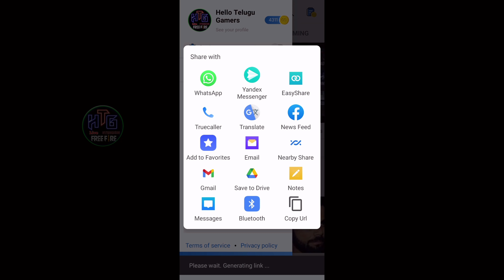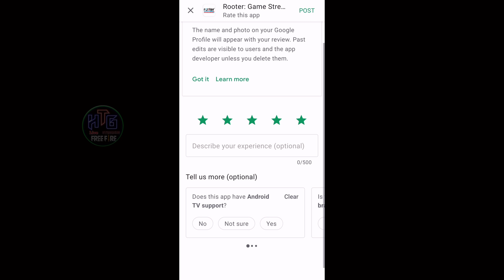నమస్తే అన్నా😂 | Free Fire Rush Game | Hello Telugu Gamers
నమస్తే అన్నా😂 |  Free Fire Rush Game | Hello Telugu GamersM

DOWNLOAD ROOTER APP :
Hey, Join 10 million fans on Rooter App - Indian Gaming & Sports Live Videos App!🇮🇳 Daily Diamonds & UC Cash Giveaways! 🔥Fastest Cricket Scores & Live Videos!